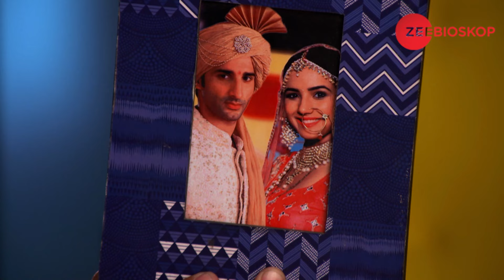Perilaku Cinta | Episode - 98 | Zee Bioskop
Tashan-e-Ishq is a Hindi romantic drama television series starring Jasmin Bhasin, Zain Imam and Sidhant Gupta. The story revolves around Twinkle who falls in love with Yuvraj, who belongs to a rival family. However, in the best interest of her family Twinkle